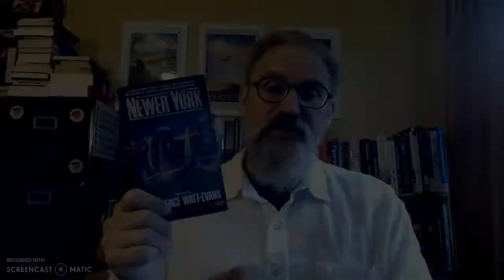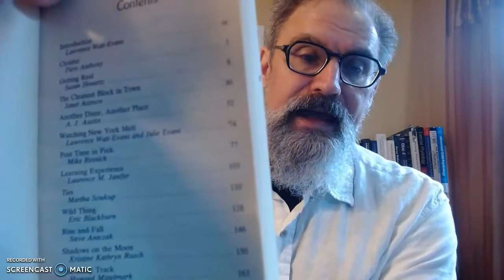My First Professionally Published Story - My First Negative Review!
Newer York edited by Lawrence Watt-Evans

Note: My fascination with NYC also owes a lot to the wonderful movie TOOTSIE (and my desire to visit the Russian Tea Room).